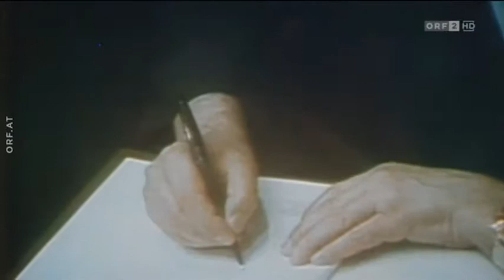70 Jahre UN Menschenrechte!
Aus: "Heimat, fremde Heimat" (ORF)